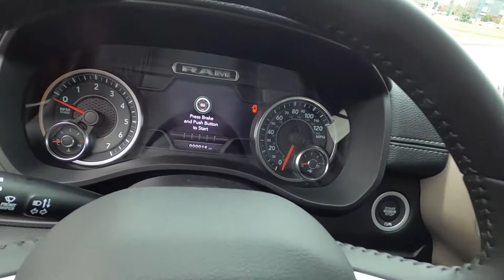2021 Ram 1500 LARAMIE CREW CAB 4X4 5'7 BOX Crew Cab - New Truck For Sale - Hudson, WI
to view this New Diamond Black 2021 Ram1500 LARAMIE CREW CAB 4X4 5'7 BOX Crew Cab for sale in Hudson, WI.

Stock# 15324

Description:
2021 Ram 1500 LARAMIE CREW CAB 4X4 5'7  BOX Crew Cab
Please call our sales department directly at .

Lakeland, MN
Bayport, MN
Woodbury, MN
Cottage Grove, MN
Afton, MN
Oakdale, MN
Roberts, WI
Hammond, WI
Somerset, WI
New Richmond, WI